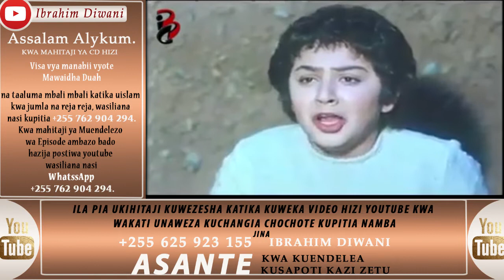KISA CHA NABII YUSUF A.S [SWAHILI, FULL HD]~EPISODE 13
ASSALAAM ALEYKUM,
      KUTIZAMA SEHEMU ZINGNE ZILIZOPITA:-

         Mitandao yetu ya kijamii